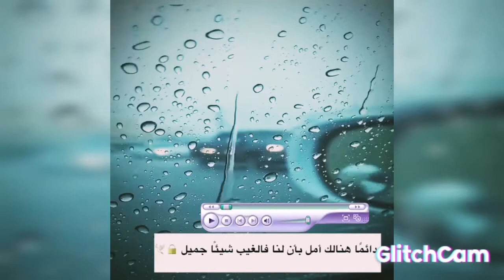دائمًا هنالك أمل بأن لنا فالغيب شيئًا جميل 🔒🕊